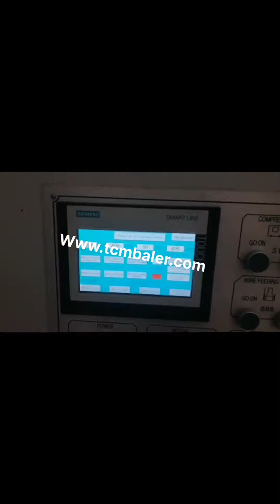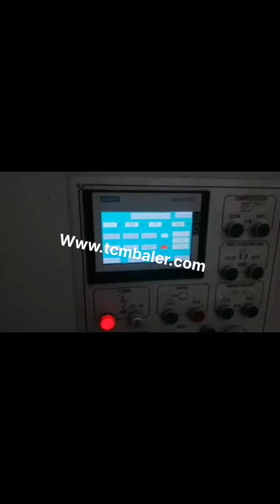small cardboard baler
Small Cardboard Baler Machine Mauritius, Small Cardboard Vietnam, Cardboard waste is a common waste. There are many different kind of cardboard balers in the market. From small cardboard baler machines to large cardboard baler machines, cardboard baler is always an important compacting machine in cardboard recycling. Mini Baler Space Saver Swaziland, WasteCare Corporation Germany, This Mini, Baler Space Saver is ideal for generating small, easy to handle bales of cardboard, plastic film, plastic bags, paper and other recyclables. The operation is very simple and the controls make it very user, friendly. With the High Density Package, Bale Weights,, Cardboard, small cardboard baler for sale New Zealand, small cardboard baler Tunisia, Alibaba.com offers 224 small cardboard baler for sale products. About 11% of these are Balers, 2% are Scrap Metal Balers, and 68% are Other Packaging Machines. A wide variety of small cardboard baler for sale options are available to you, Mini Baler India, Small Baler Sweden, Also known as small balers, the hand press series mini balers are used for compressing and recycling waste paper, waste plastic cans and tins etc.; thereby serving as the mini cardboard baler and mini baler for sale. Small balers are used by vessels, hotels, resorts, recycling centers, and paper mills. Cardboard Balers For Sale Hungary, Small to Heavy Duty Balers Andorra, This small baler is ideal when space is limited and waste volume low. Bale weight 25, 60kg. For cardboard, plastic and tins. KK Mini Baler. This automated small versatile baler produces dense solid bales. Bale weight, 30, 80kg., Reasons why you should buy a cardboard baler from KK Balers. Small Balers Finland, United Kingdom Iceland, Our compact small balers are ideal for an annual waste volume of 5t to 50t. By reducing the volume of cardboard packaging and film by up to 90%, they create order, cleanliness and save on space. Our small baler range are 3 pin plug and play and can be moved around site by pallet truck. We also have mid size, mill size and industrial balers. Cardboard Balers Compactors Portugal, Vertical Baling Presses Yugoslavia, Large vertical industrial cardboard baling press. The HSM V, Press 820 Plus is a vertical baler machine with a small footprint. The machine produces around 2, 5 cardboard bales per hour. You can load your cardboard boxes and sheets into the machine by folding down the upper half of the door. Cardboard Balers for Sale View New Used Balers Macedonia, Denmark, What is a Cardboard Baler, Cardboard Balers are designed to compress empty cardboard boxes or other bulk packaging materials down into manageable bales or bundles that can be recycled or otherwise disposed of. Once the cardboard is compressed, the bales are tied off and the bundles become a, MINI BALER COMPACTORS Singapore, Services Serbia, MINI BALER COMPACTORS Comparison Chart. Small Footprints and Easy to Handle Bales. For those looking for the very smallest baler footprints and easy to handle, lightweight bales the Mini Balers are the best solution. These machines are basically a cross between a baler and a compactor which makes them easier to use than a traditional baler. Mil Kiribati, tek USA Balers and Compactors Iran, Mil, tek USA's range of air, powered small footprint balers and compactors. Browse the range of waste management and recycling solutions from Miltek USA. Small Balers Indonesia, Small Baling Machines for Sale San Marino, Small balers are machines of wonder in other industries too. Towards the second half of the last century, products such as plastic, scrap cloth, garbage have been baled. From textile waste to cardboard waste, from plastic bottles to oil drums, small balers